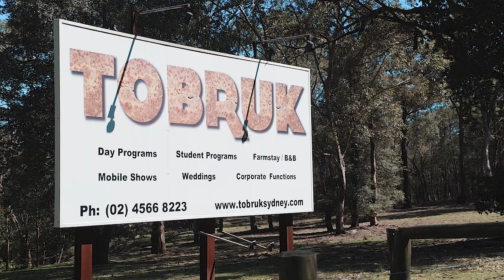Tobruk - Sheep Station